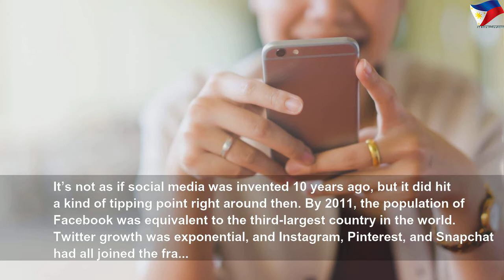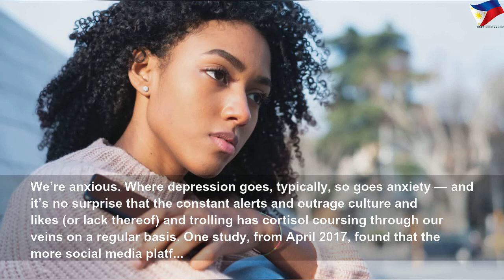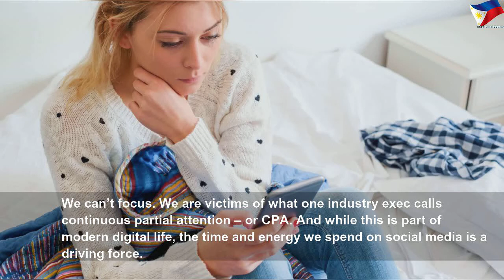How social media has affected our health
How social media has affected our health | High Thing